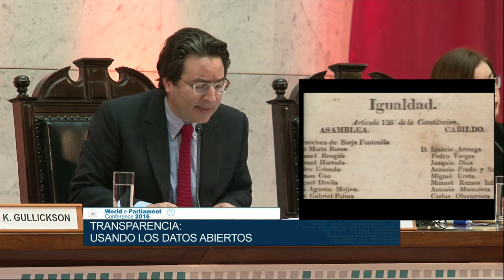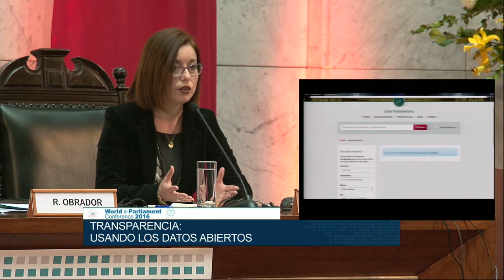Presentación Dpto. Servicios Legislativos y Documentales BCN, en World eParliament Conference 2016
Presentación en español del Dpto. Servicios Legislativos y Documentales BCN, en World eParliament Conference 2016